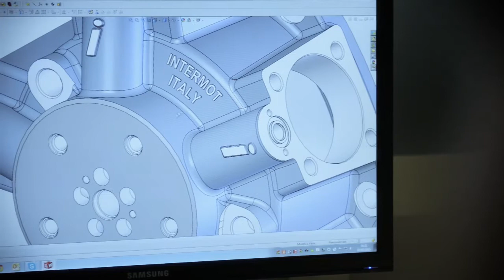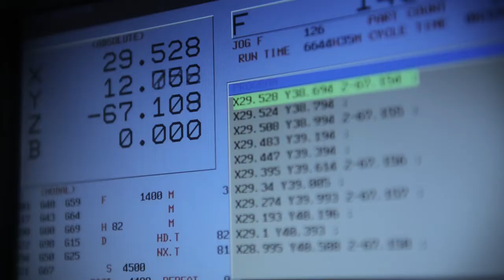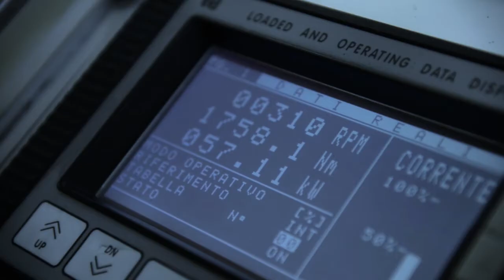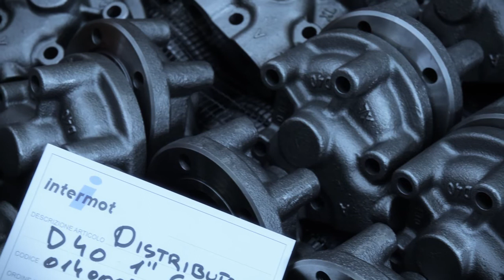Intermot Hydraulic Motors: Company Profile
Intermot headquarters has based in Modena, Italy. Here we produce Radial Piston Hydraulic Motors, available in a wide range of displacements. Our products are suitable for many fields of application: Marine,  Mining, Drilling, Agriculture, Recycling, and many different kind of Industrial applications.